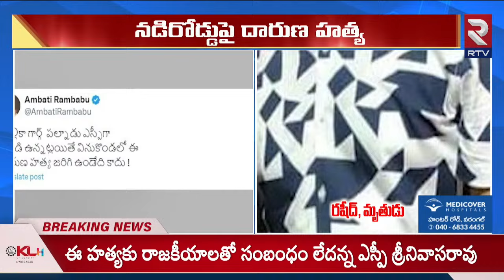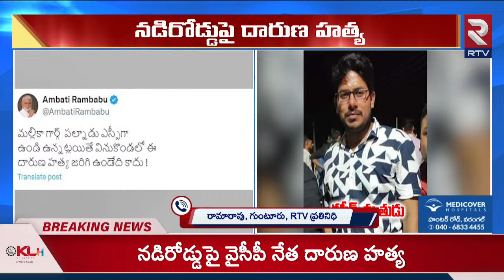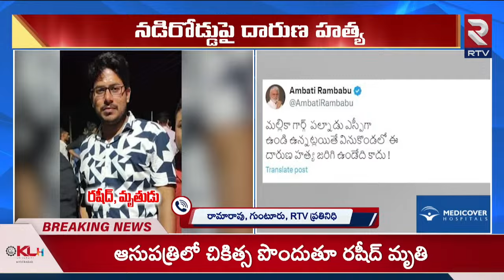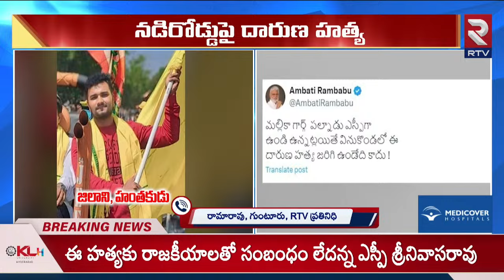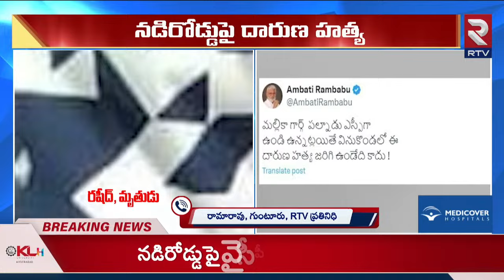నడిరోడ్డుపై అతి కిరాతకంగా నరికి చం..| Attack On Ycp Leader On Road In Vinukonda | RTV